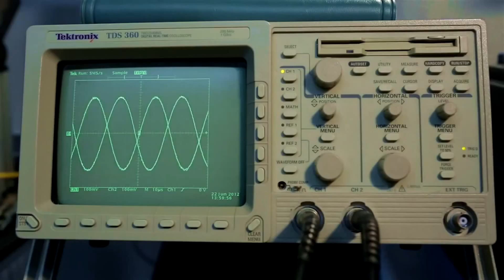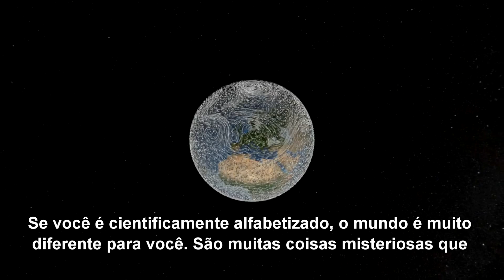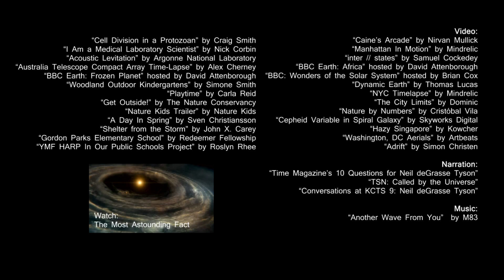Scientific Literacy Neil deGrasse Tyson Legendado PT BR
"Shelter from the Storm" por John X. Carey
"Gordon Parks Elementary School" por Redeemer Fellowship Kansas City
"YMF HARP In Our Public Schools Project" por Roslyn Rhee
"BBC: Wonders of the Solar System" narrado por Brian Cox